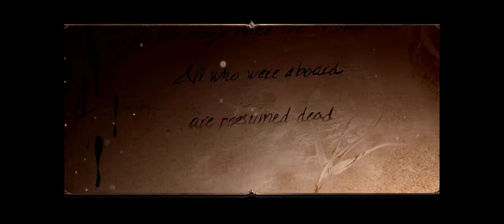Divinity: Original Sins II | Hour 02 | No Commentary